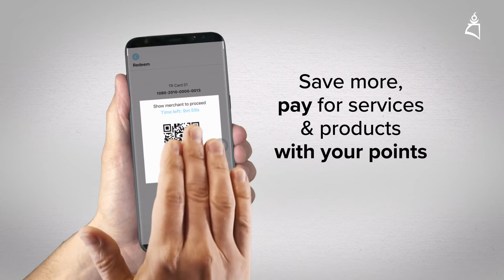The ALL-NEW Kechara Membership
Our members are very important to us. We've listened to your feedback and we've done our best to take your suggestions on board.

And so we've launched the ALL-NEW Kechara membership programme to bring you more benefits, more rewards and more spirituality!

Our membership app is with you 24/7 on your smartphone, so that you can have a more rewarding experience wherever you are, whether you're staying home or out and about.

Watch this video to see how much you can do, and how much you can get.

for details.